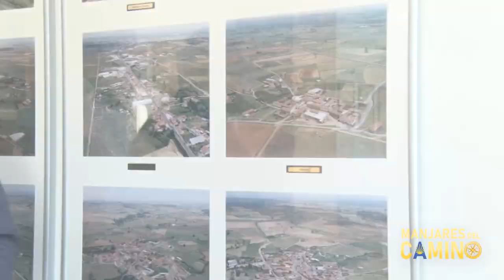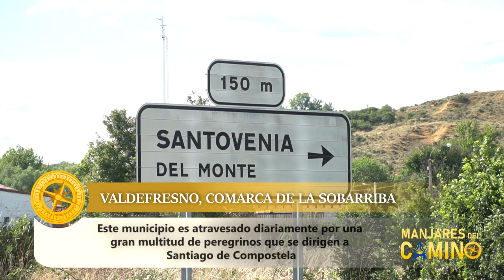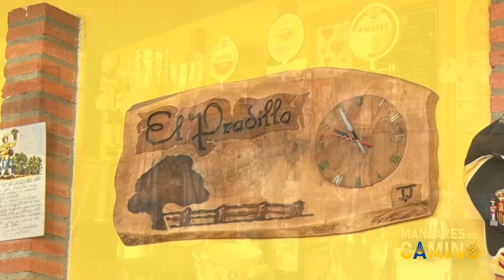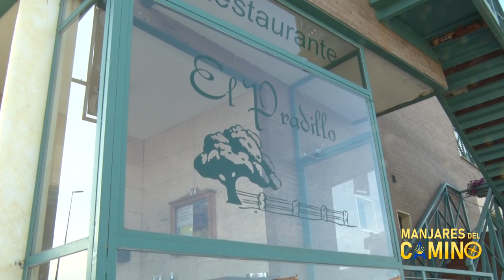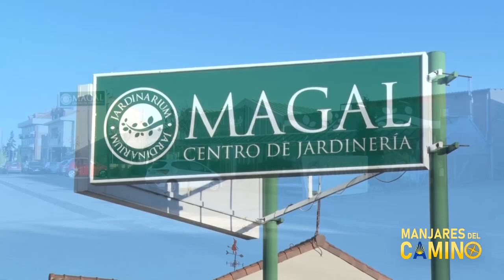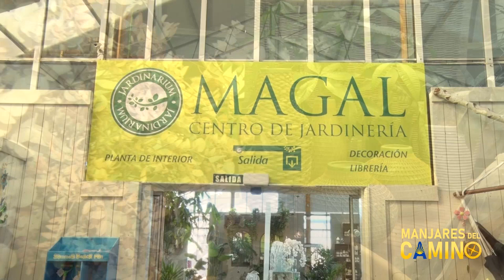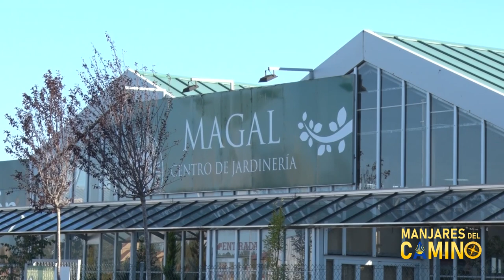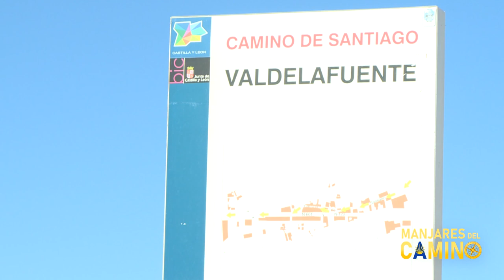LOS MANJARES DEL CAMINO 2019 - PROGRAMA 10: VALDEFRESNO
Valdefresno, municipio lindando a León es el entorno que nos lleva el Camino. Pero después de la bienvenida del Alcalde, nos acercamos a Puente Villarente donde visitamos a García Reguera, empresa con unos cuantos años dedicados al sector de la construcción y decoración. Ya en Arcahueja nos encontramos con El Pradillo, el restaurante de referencia. Carnes y pescados tratados como se merecen. Y Viveros Magal, más de 30 años con plantas, flores y decoración, un descubrimiento muy interesante. Emplazamos al alcalde a que nos siga contando cosas de "su pueblo" una semana más.